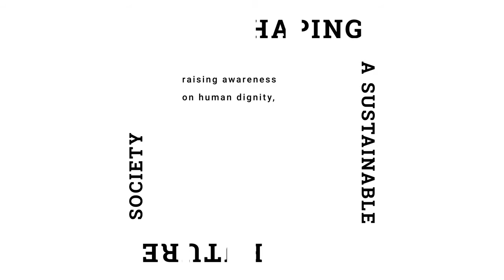Prada Guide: Shaping a Sustainable Future Society 2019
Shaping a Sustainable Future Society is the third edition of Prada Group s "Shaping a Future" conversations on sustainability in partnership with the Yale University and Politecnico di Milano Schools of Management. The conference, held on November 8th 2019 in New York, explored the meaning of social sustainability within business and society, reflecting on the moral obligation of businesses, institutions and academic leaders to create an environment which encourages freedom, equality and justice.

Also Watch:
Prada Guide: Yale and Politecnico School of Mangament Students commitment towards the conference in 2018

Prada Guide: Shaping a Sustainable Digital Future_the best of 2018